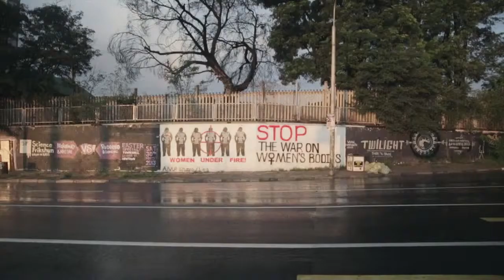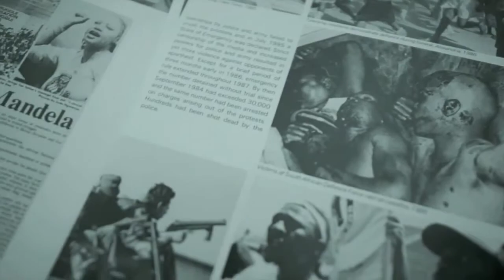Shield and Spear - Antenna Documentary Film Festival 2014